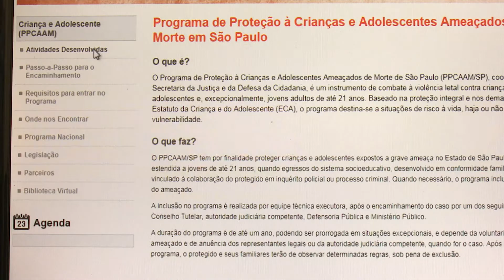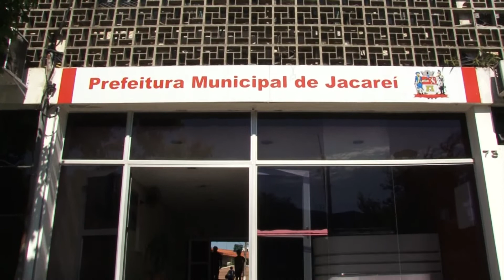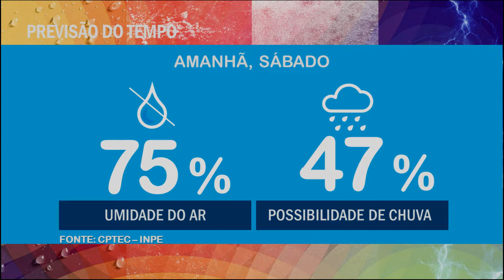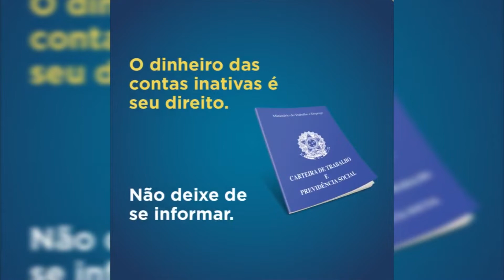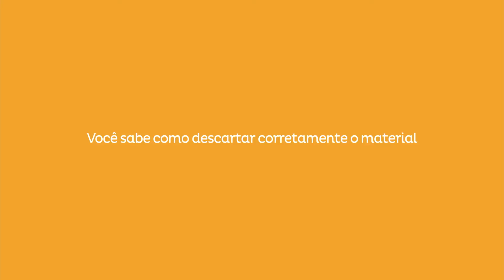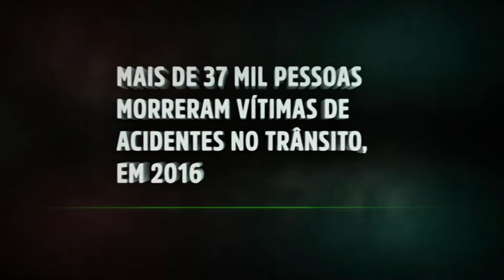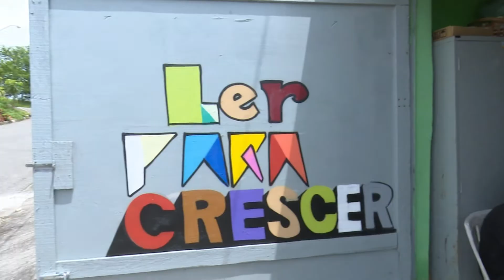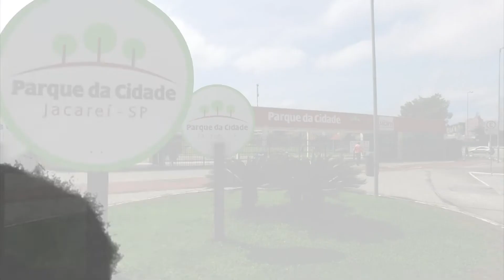BOM DIA Jacareí - 19 de outubro de 2018